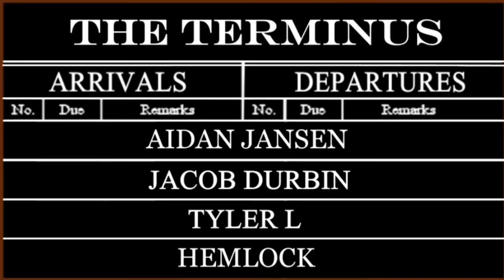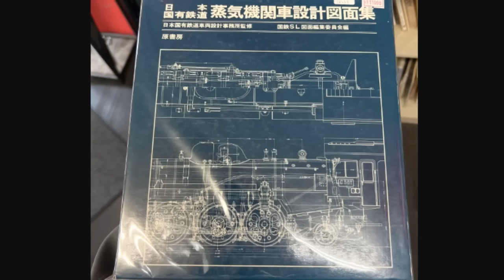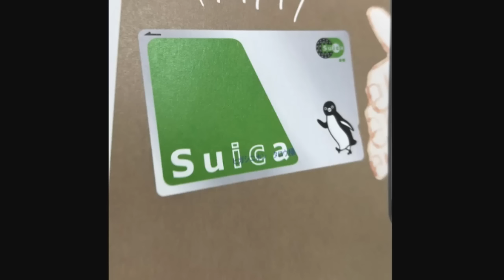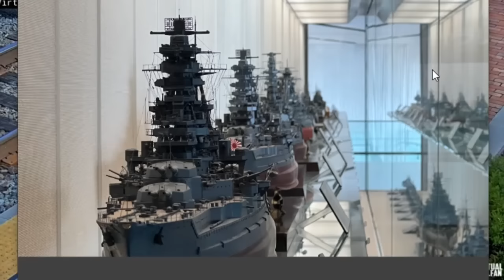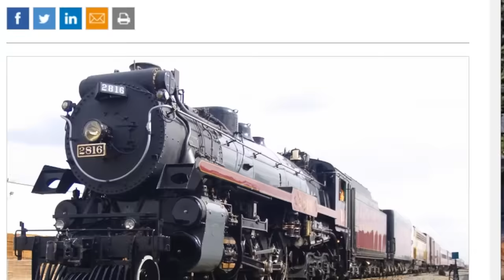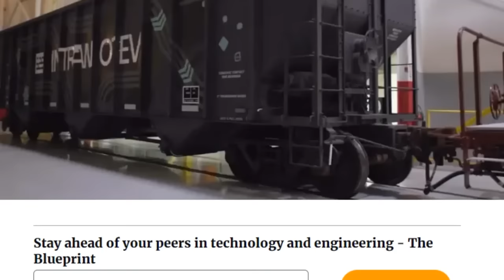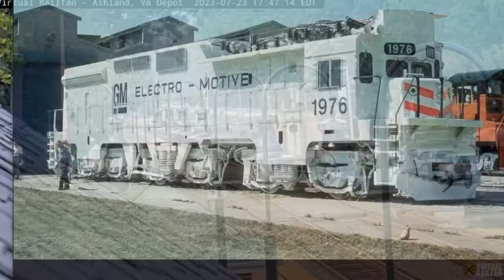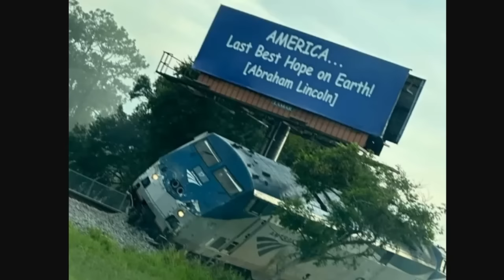The Terminus Podcast (Ep. 212: Download More Ogeles)